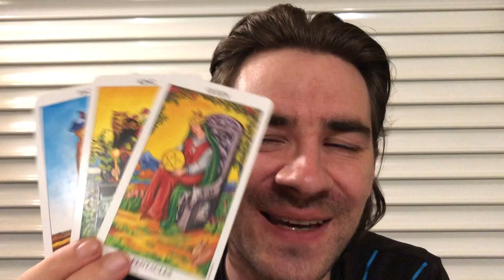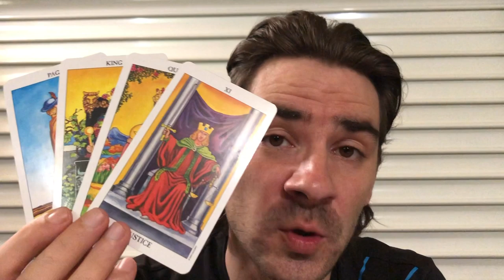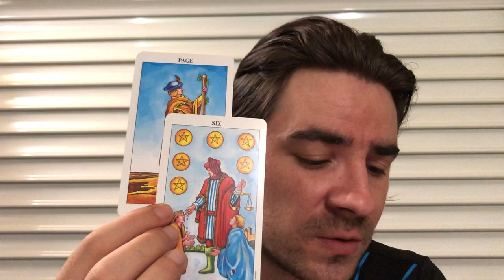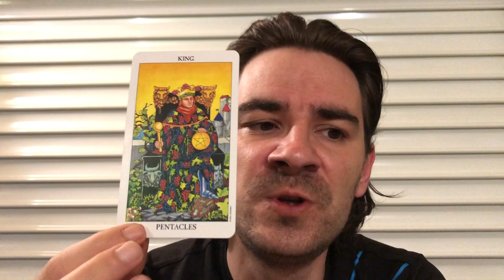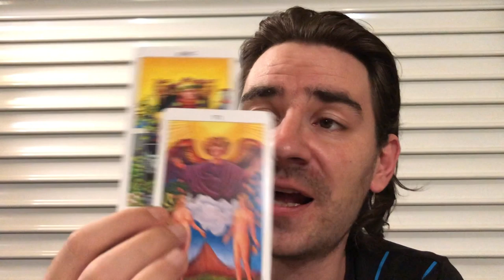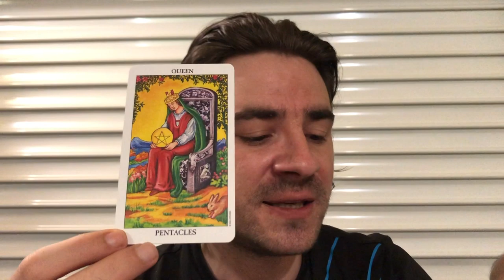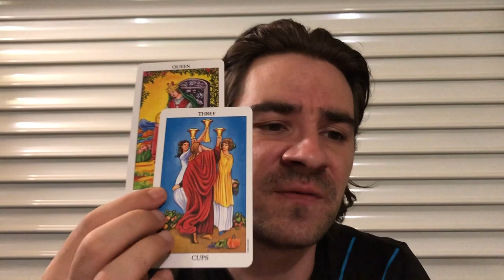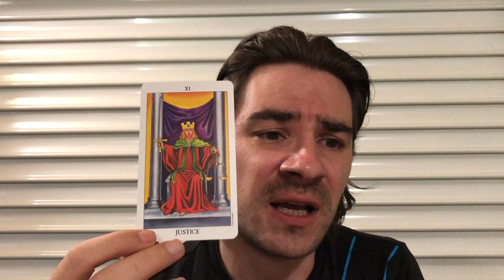VIRGO! 😍SOMEONE IS DETERMINED 2 START A JOURNEY WITH YOU, WILL U SAY YES? Sept 2-8 2019 Tarot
VIRGO! 😍SOMEONE IS DETERMINED 2 START A JOURNEY WITH YOU, WILL U SAY YES? Sept 2-8 2019 Tarot for all Virgo Sun, Virgo moon and Virgo rising signs! MASSIVE REDUCED PRICES on Personal Readings